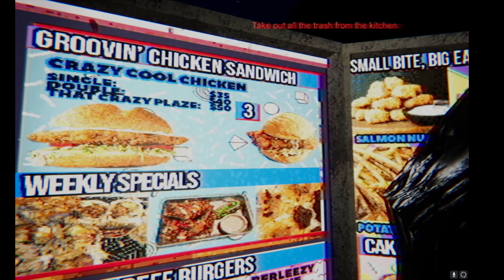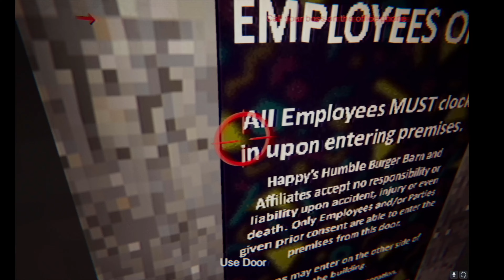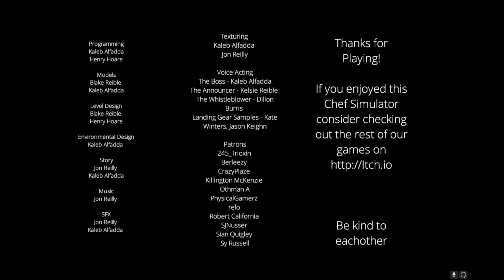This job sucks and I'm not being paid enough | Happys Humble Burger Barn (FULL GAME)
spooky hamburger